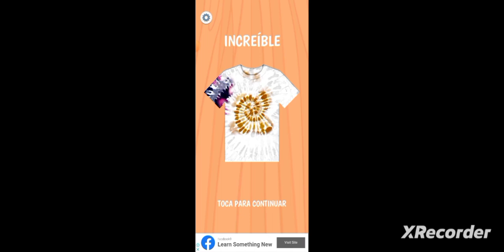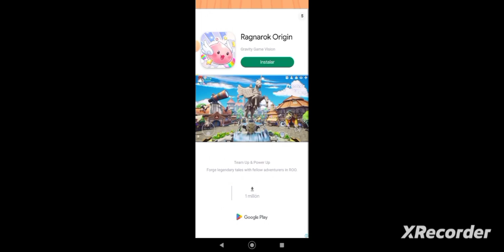1 de marzo de 2024